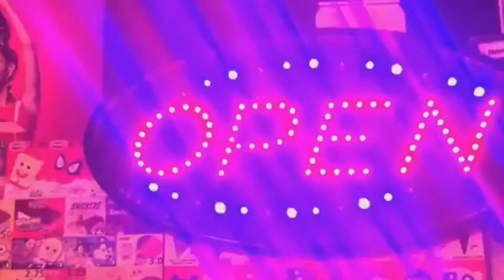Trap museum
Truck